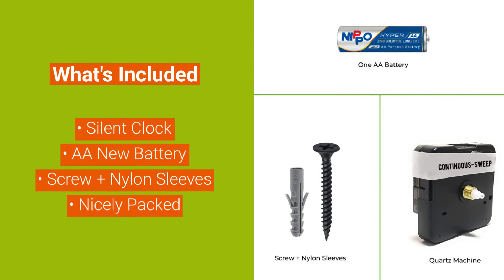The Next Deco Metal Wall Clock With Laser Cut In Black Finish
Modern Design Metal Wall Clock is designed with high quality metal steel with powder coating color, that gives us rich color experience. This metal wall clock design by The Next Décor and proudly say Made In India. Modern Design Metal wall clock is easy to hang. This is perfect for kitchen, dining hall, bedroom, bathroom, offices and wonder gift for your loved ones, family, relatives. Modern Design Metal wall made by metal steel which gives you extra watch life, no breakable. Wrapping with carefully and attractive packing.

Video Credit - The Next Decor